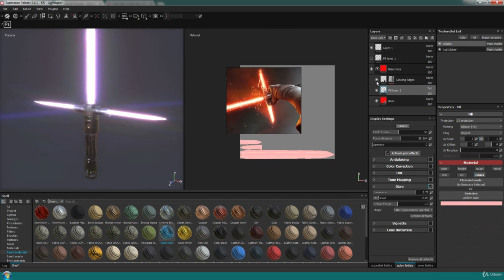Kylo Ren vs Rey Vol 3 Texturizado en Substance Painter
¿Te gusta el mundo del cine y los videojuegos? y si también eres artista y deseas aprender cómo hacer personajes 3D para la industria de la animación, entonces este curso es para ti.

Te doy la bienvenida a la 3ra parte del curso "Kylo Ren vs Rey Vol. 3 - Texturizado en Substance Painter"

En esta entrega aprenderás como llevar tu modelo desde Zbrush hasta Substance Painter donde podrás agregar texturas y darle un acabado profesional a tu personaje.

Te invito a que a medida que avance el curso Kylo Ren vs Rey Vol. 3 - Texturizado en Substance Painter, apliques el conocimiento en los ejercicios prácticos planteados. Pausa y devuelve cada video clase las veces que consideres necesario para garantizar que entendiste.

¡Es hora de pintar como los profesionales!, esto no es de talento, es de habilidad y solo se aprende con horas de dedicación, recuerda que aquí estaré para lo que necesites, no dudes en escribirme. ¡Te deseo lo mejor!